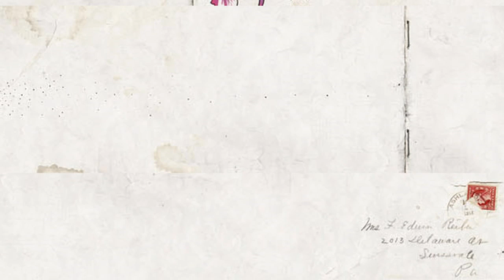C.L. Smooth × Thomas Prime = I Can't Help It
Mixed by BE4TZ

New mash-up!! Finally had time to do one. This is another CL Smooth mix, this time over Thomas Prime's 'Two Below' from CCR's recent F&F2 compilation release. More mixes coming soon (: Hope you enjoy this!

Components:
C.L. Smooth - I Can't Help It
Thomas Prime - Two Below

Make sure to support all the artists featured in this mashup (:

...And don't forget about the awesome artwork by mathiole